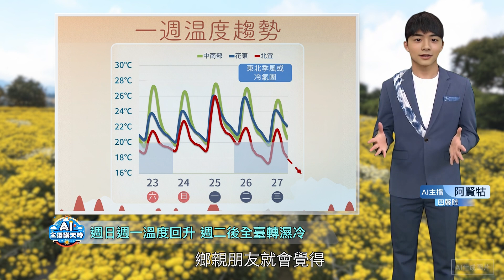《AI主播講天時》週日週一溫度回升 週二後全臺轉濕冷｜20241123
今天東北季風🌬️都還是持續影響，迎風面北部及東北部，要等到明天週日，降雨🌧️才會比較減少，不過迎風面東北部、基隆北海岸，還是會有零星降雨，其他地區則大致是多雲到晴⛅。一直到下週二，才會有一陣冷空氣南下🌫️，屆時迎風面的北部東半部，又會轉為有雨的天氣了。

北部的鄉親朋友，如果跟阿賢牯一樣，快要受不了這種濕濕涼涼的天氣，阿賢牯要推薦大家到苗栗客家庄行尞，這禮拜在苗栗銅鑼，有「杭菊芋頭節」的活動，除了有一大片漂亮的杭菊花海，可以拍照打卡，活動還結合銅鑼特產芋頭，可以品嚐各種芋頭料理，好食又好尞！

AI主播：阿賢牯(四縣腔)
《AI主播講天時》
⏰逐禮拜六朝晨11:00準時上線